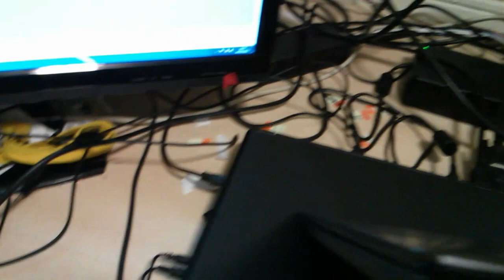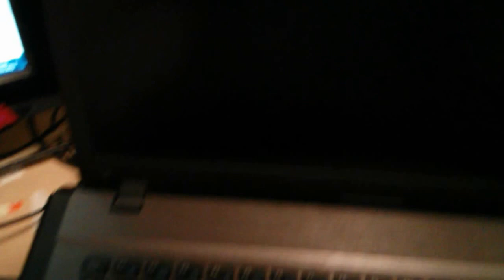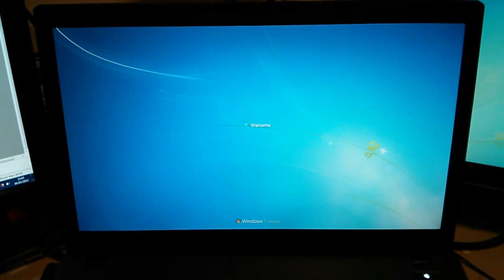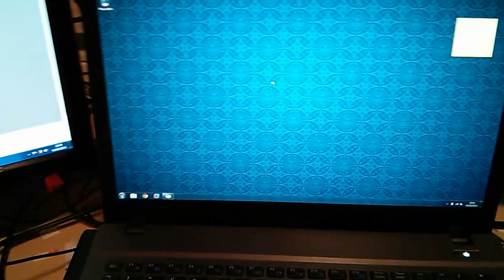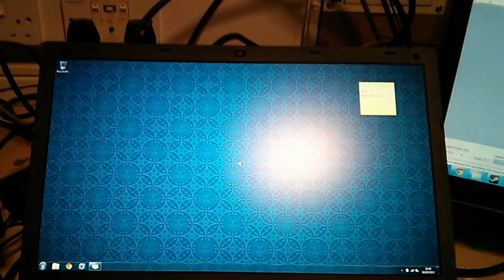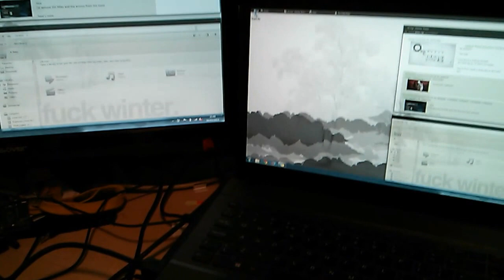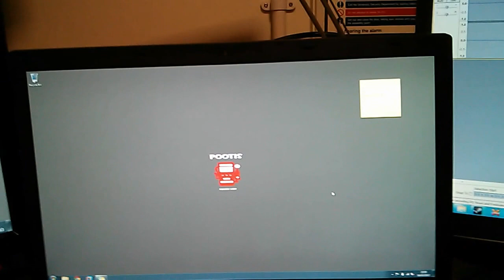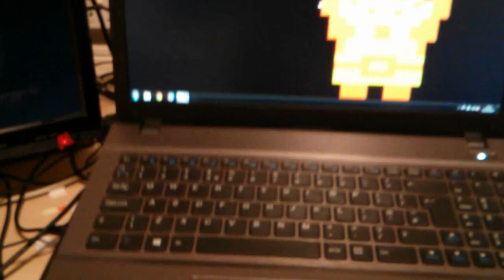Clevo W550EU review (PC Specialist ultranote 15)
*edit* I no longer own this model of laptop (got a W110ER to replace it) so I can't answer practical questions any more, sorry all

This is a review of the Clevo W550EU which is known by various names, I bought it through PC Specialist as the Ultranote 15. It's intended to be an ultrabook style machine without being quite as thin and restrictive in terms of hardware as an ultrabook (e.g. it can fit 16GB of RAM, a quad core, etc.).

Apologies for the swear word that's on screen for about 5 seconds, these things do happen with random wallpapers pulled from 4chan.

Specs:
15.6" 1920x1080 IPS matte display
i7 3632QM CPU (35W quad core, 2.2-3.2GHz)
1 x 8GB 1600MHz RAM
240GB Intel 335 SSD
Intel HD 4000 GPU
2MP webcam
Intel N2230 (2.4GHz only, 300mbps capable, bluetooth built in)

Price paid £800-ish

Things I forgot to mention in the video are:
audio quality - standard laptop stuff, not great but it'll do for most basic usages.

temperatures - I get 75-80 degrees celcius when running wprime i.e. a stress test. This is the stock thermal paste, I have yet to re-do that as my temperatures are fine in normal usage.

noise - very quiet, you can tell the fan is running if you put your hand by the output but I haven't heard the fan unless I'm stress testing or playing games, in which case it spins faster.